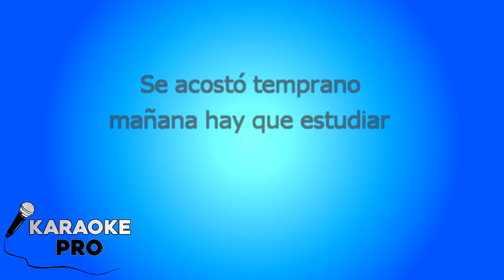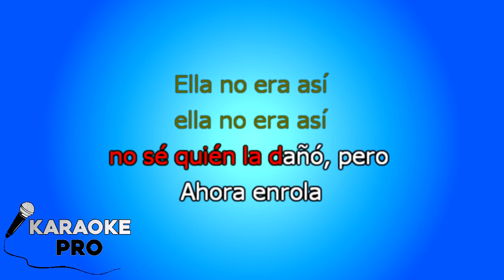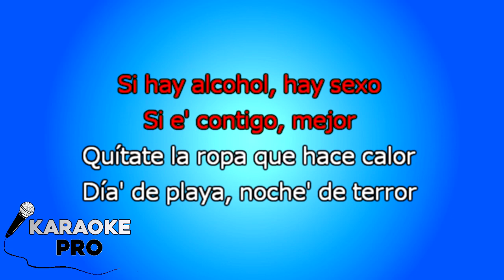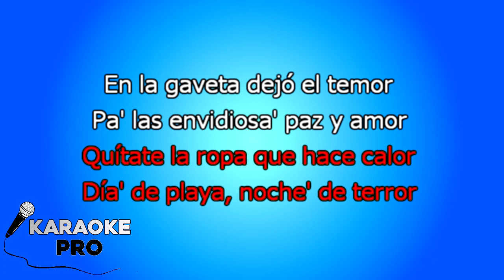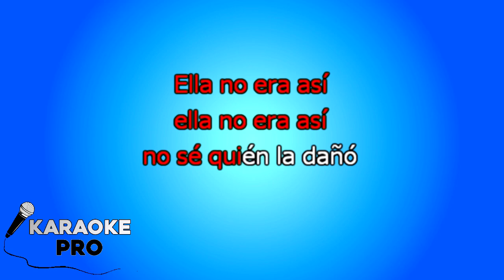Callaíta - Bad Bunny PIANO KARAOKE